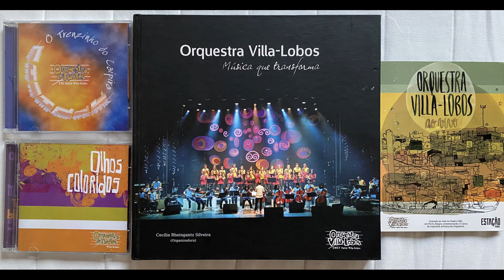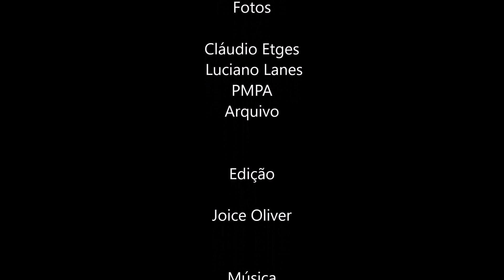Estamos de aniversário!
🎊🎉Dia 15 de abril é sempre especial para a Orquestra Villa-Lobos. É a data que celebramos nosso aniversário! Em 2021, completamos 29 anos de existência 🎂! Nessa jornada, conseguimos mostrar que é possível lutar por um mundo melhor. Que hoje seja um dia de muitas lembranças e alegrias para todos que acreditam no poder transformador da música.
Edição do vídeo: Joice Oliver
Fotos: Cláudio Etges, Luciano Lanes/PMPA e arquivo